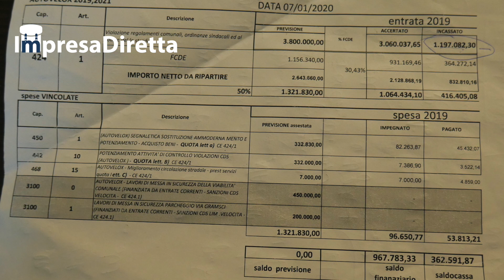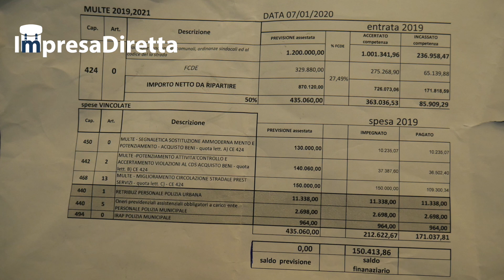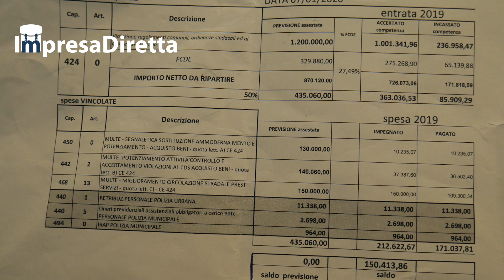BILANCIO SBALLATO E TASSE PIU’ ALTE. IL COMUNE DI ATRIPALDA SULL'ORLO DEL PRE-DISSESTO.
L’ex sindaco di Atripalda Paolo Spagnuolo, paventa la possibilità di un possibile innalzamento dei tributi, nella fattispecie, un ulteriore aumento dell’IMU, che potrebbe arrivare alla sua aliquota massima fissata ben oltre il 10%.
Inoltre, continua Spagnuolo, non è da escludere un sensibile ritocco ai servizi, come mensa e trasporto scolastico, il tutto per evitare il pre-dissesto finanziario dell’ente.